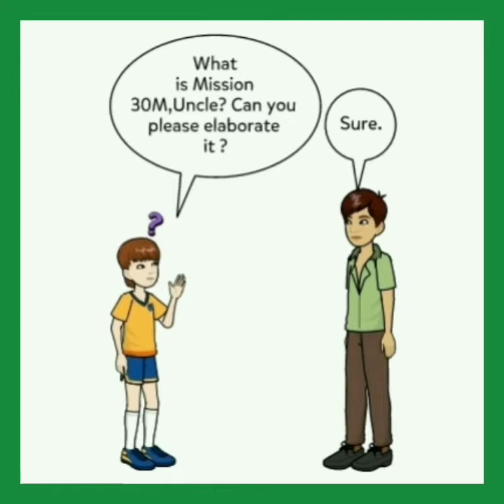Mission 30M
ROBIN HOOD ARMY, WHAT IS ROBIN, WHAT IS MISSION 30M, HOW WILL WE WORK TOWARDS IT.

IT IS A SMALL DESCRIPTION.
ONLY1%DONE